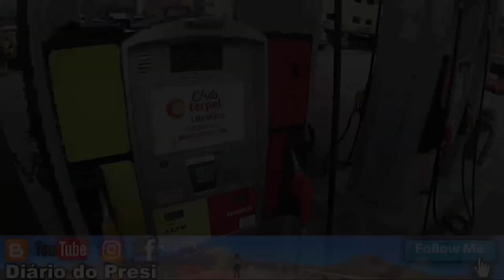Pelo Interior da Colômbia até Parque Nacional do Café | Viagem de Moto Solo pela América do Sul